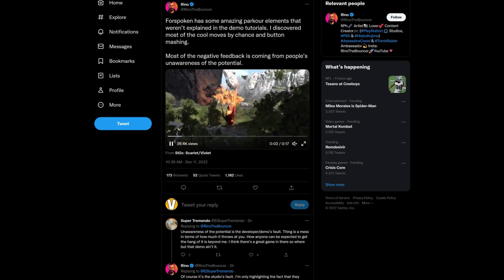Gotham Knights - The Obvious That No One Talks About